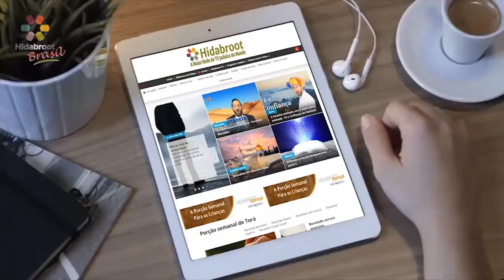Asseret Iemei Teshuva - Uma dica para um “bom carimbo” - Rabino Daniel Faour -Hidabroot Brasil(2018)